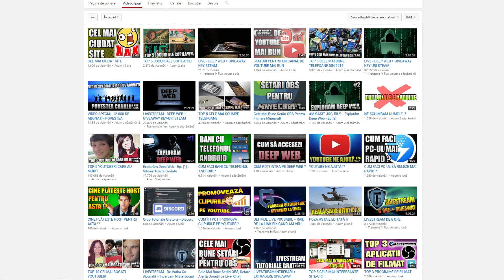Minecraft: Sky Wars | ANDY SI BERCEA VORBESC DESPRE FUEGO | #204 w/Andy